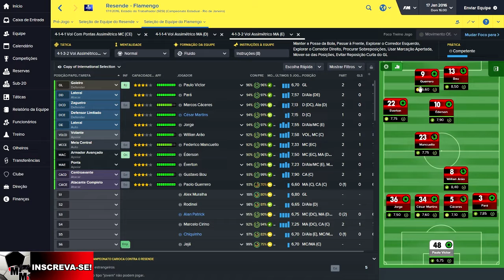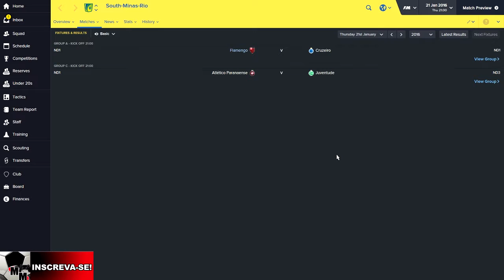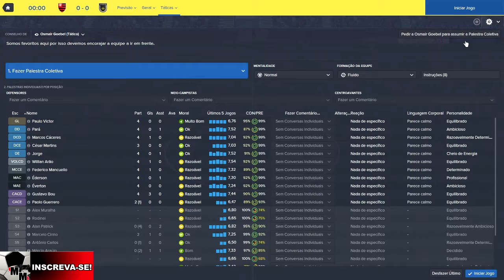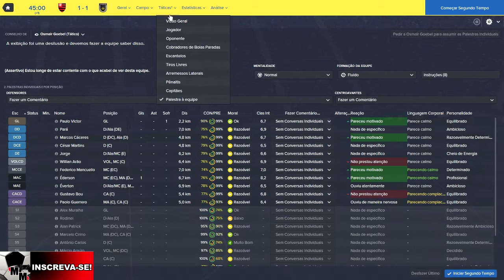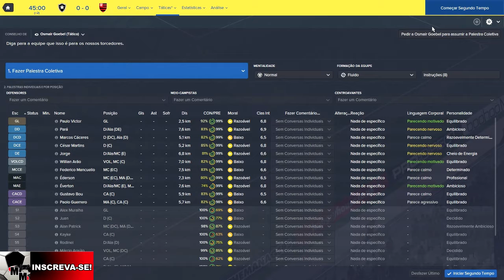FM 2016 - Carreira - Flamengo - Ep. 02 - Se Complicando!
Sejam bem vindos à nossa nova carreira, agora no Football Manager 2016, e vamos seguir com o Mengão!